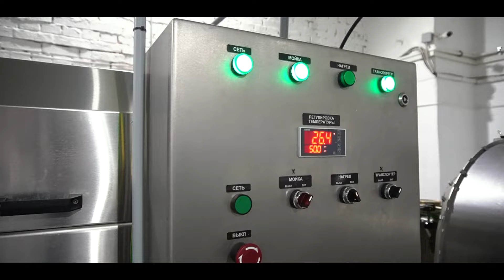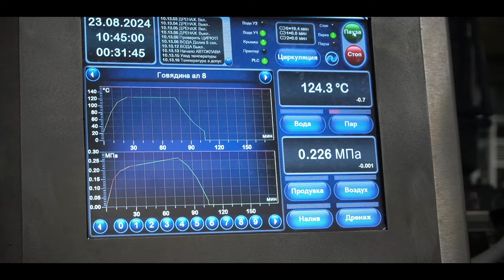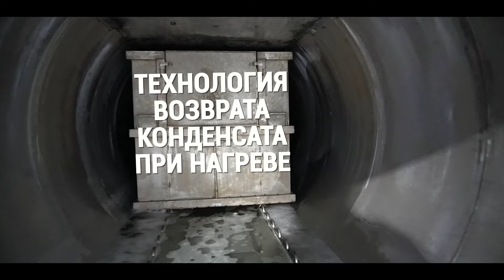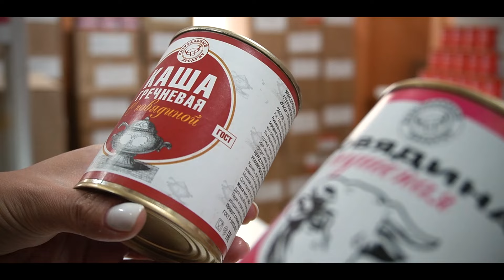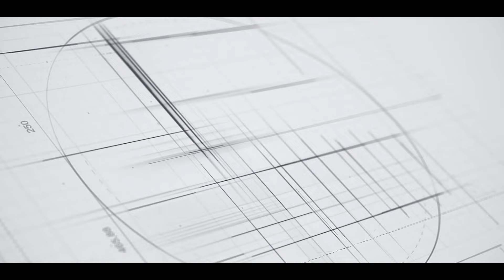Модернизация троицкого консервного комбината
~ ООО «УралЦентрКомплект поучаствовал в модернизации Троицкого консервного комбината